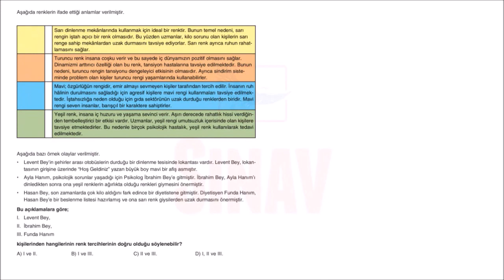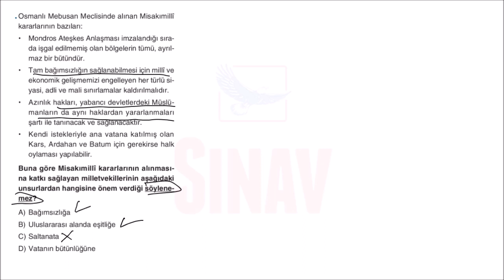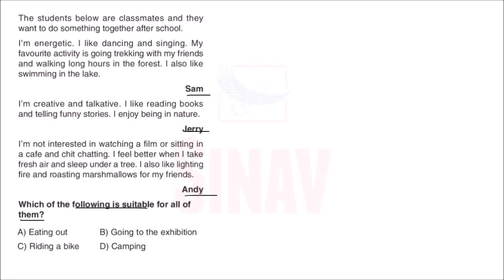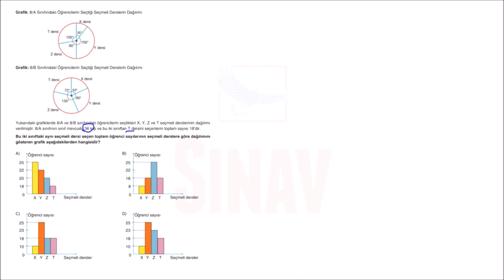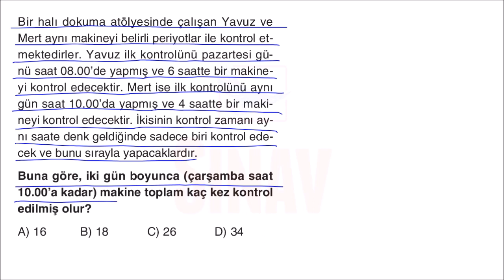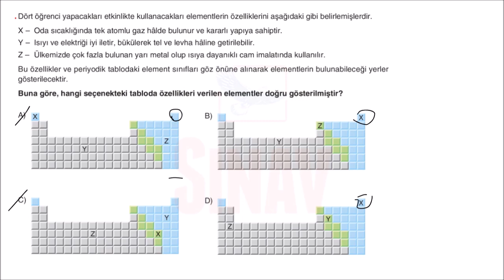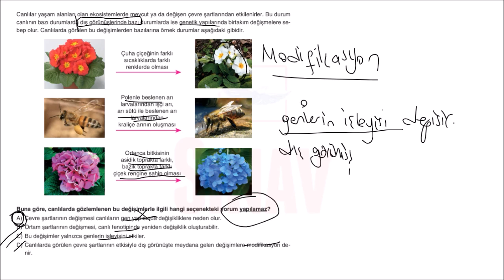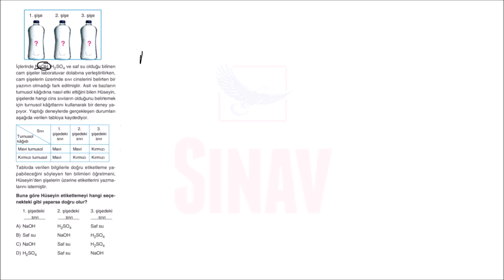|BAĞCILAR SINAV| 823 LGS Deneme Sınavı Sözel - Sayısal Soru Çözümü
Hazırlanmış olan bu videoda 823 numaralı LGS deneme sınavının sözel ve sayısal soru çözümleri bulunmaktadır.